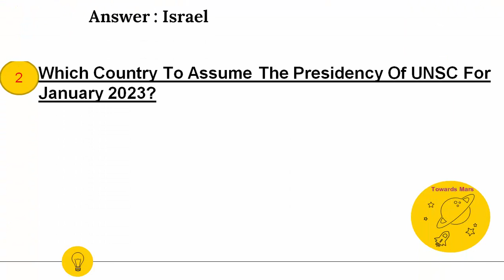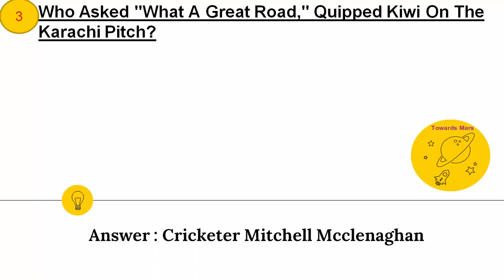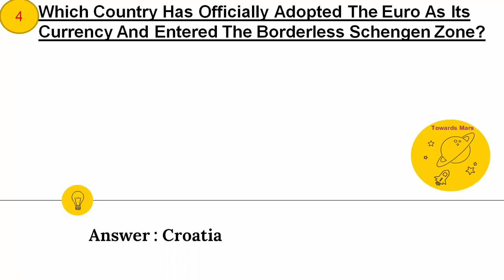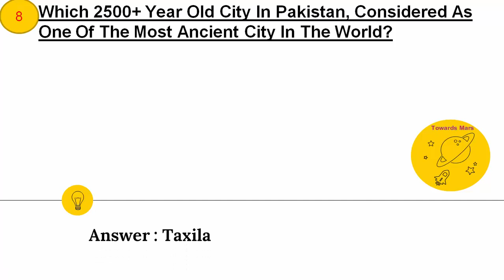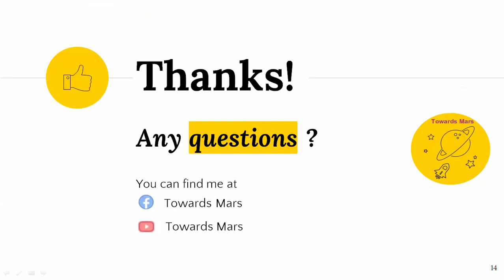3rd January | Current Affairs Daily | Current Affairs Towards Mars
26 December Daily Current Affairs | Daily Current Affairs 1.0 | Towards Mars
Daily Current Affairs 1.0

We will describe current affairs in this video. We upload daily video about daily current affairs 2022 .We are trying to cover national and international days or important current affairs.

Hum is video ma 23 dec (december) 2022 k current affairs dakhy gaay is maay hum rozana k base per hony waly events,  national and international days or important (aham shaksyiat) personalities k baray ma baat kry gaay. Daily Current Affairs 1.0

2 ghanty me 3$ aram sy kamaye| Earn Daily | 50 Click Daily | Income Online by Towards Mars

current affairs in english,today current affairs 2022,
channel in pakistan,current affairs,today current affairs ppsc, today
current affairs fpsc,today current affairs nts, current affairs 2022 today in hindi,current affairs 2022 today in english,current affairs 2022 today in urdu,

Chapters:-
0:00 Introduction
0:10 In Which City ,Boom Blast During Search Operation, 5 Jawans Martyred Including Captain?
0:37 On Which Indian Actress Death , The Co-star Shizan Khan Was Arrested For The Investigation Into Her Death?
1:04 Where Pakistan And New Zeeland Were Played First Test Match?
1:31 In Which Country 38 People Were Killed In The Snow Storm 'Bomb Cyclone' In ?
1:58 Who Has Become New Chief Selector Of Pakistan After Rameez Raja Replacing?
2:38 PCB Announced Which New Couch For Pakistan Team?
2:55 When We Observed And Celebrate Birthday Of Our Hero And Quid-e-Azam Muhammad Ali Jinnah?
3:12 When Christmas Day Is Celebrated On Every Year?
3:28 Which Country Observed Its Independence Day In 26th December On Every Year?
 Outro